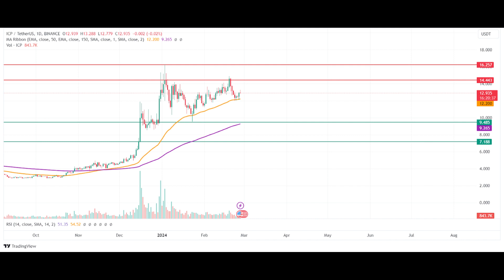Internet Computer (ICP) Coin Price Prediction 2024/ ICP Coin News Today/ ICP Coin Technical Analysis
🚀 Calling all crypto enthusiasts! Join us for an insightful analysis of Internet Computer (ICP) and its potential in 2024. Here's what you can expect from this video:

💹 Internet Computer (ICP) Price Prediction 2024:Curious about where Internet Computer (ICP) is headed in 2024? We've got you covered with expert analyses and market data, offering insights into the potential future of Internet Computer (ICP)'s price.

📰 Internet Computer (ICP) News Today:Stay updated with the ever-evolving world of cryptocurrency. In this video, we'll bring you the latest news and essential developments related to Internet Computer (ICP), helping you stay informed about what's shaping the crypto landscape.

📊 Internet Computer (ICP) Technical Analysis:
We'll take a deep dive into Internet Computer (ICP)'s charts, dissecting recent price movements. By analyzing technical indicators and patterns, we'll identify potential support and resistance levels, enabling you to comprehend the trajectory of Internet Computer (ICP).